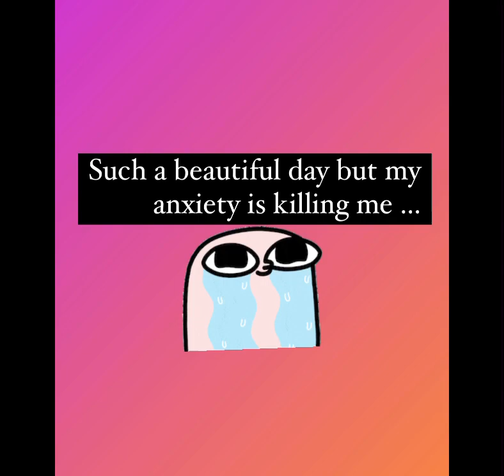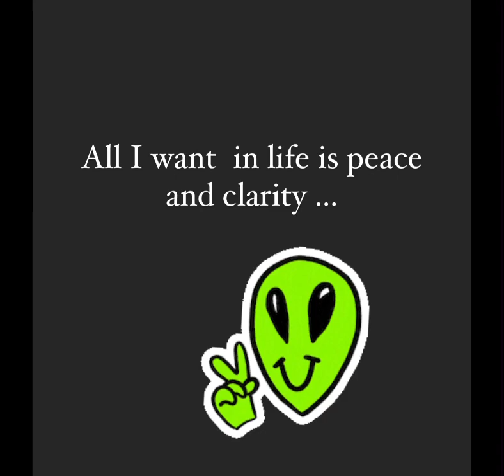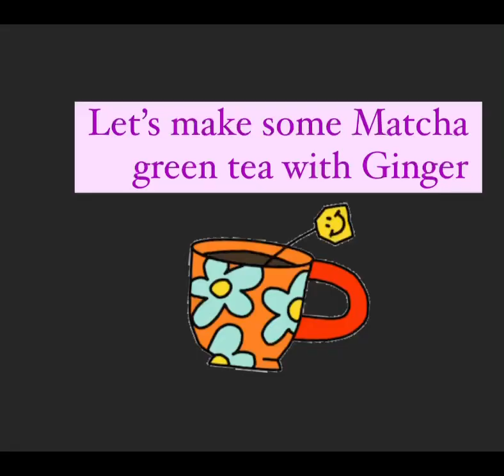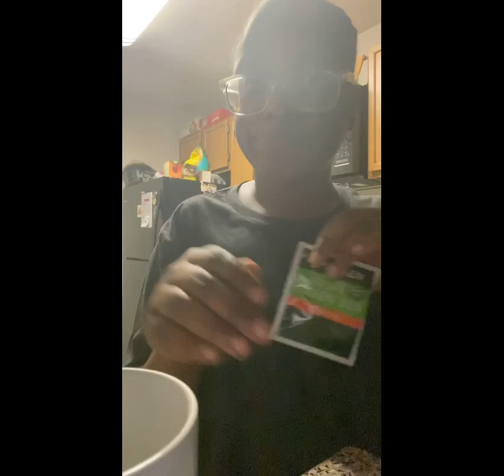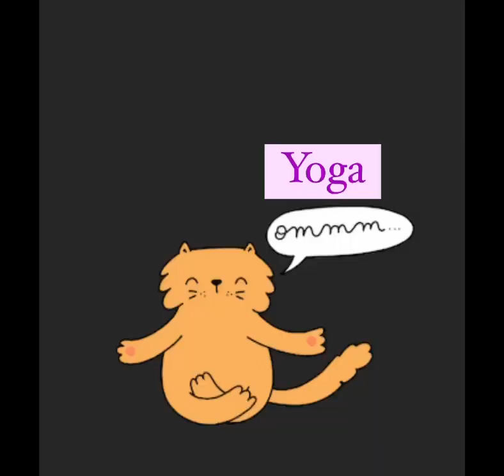How to deal with ANXIETY | Spend the morning w/ me ! MY anxiety is killing me AHHHHHH E27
Let's get thru daily anxiety . Drop your favorite ways to relax.

More vlogs on the way peepz!